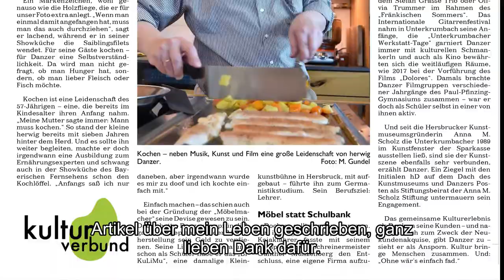NL169: Nachhaltigkeitspreis am Freitag, Küchen in Miami, Plauen und Lauf, Praxis in Eiche und Stahl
Das ist diesmal zusammengekommen:
1. 25.9.: Nachhaltigkeitspreis-Verleihung der Lammsbräu
2. Küchen von Miami über Plauen bis Lauf
3. Frauen im Handwerk: Praktikantin berichtet
4. Geschichte eines Gartentisches mit Geschichte
5. Schlafzimmer als Beispiel für Kompletteinrichtung
6. Physiotherapeutin weiß was Sie will
7. Kletterwand oder unter dem Tisch durch?
8. Wer kann Kochcontainer brauchen?
9. Mein Leben auf einer halben Zeitungsseite
10. Die Grüne Lust 2020 darf sogar zweimal stattfinden
11. Relaxsessel in unserer Ausstellung
12. Kurznachrichten +++  Termine mit Denis Scheck und dem fränkischen sommer "sicher"+ Steve Gibsons Musiker-Ehrung durch Stefan Pürner + Hersbruck hat einen Orient-Supermarkt + Die lustigsten Tierfotos des "Comedy Wildlife Photography Award 2020" + Streuobstinitiative im Kulturbahnhof Ottensoos + Angriff auf die Meinungsfreiheit: Südtiroler Landesrat verklagt Umweltinstitut München und Buchautor